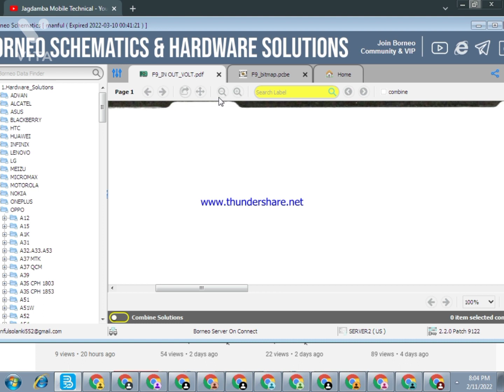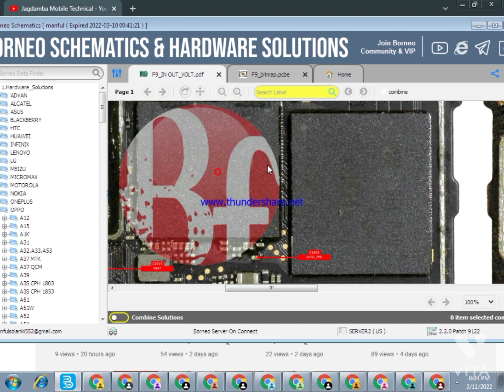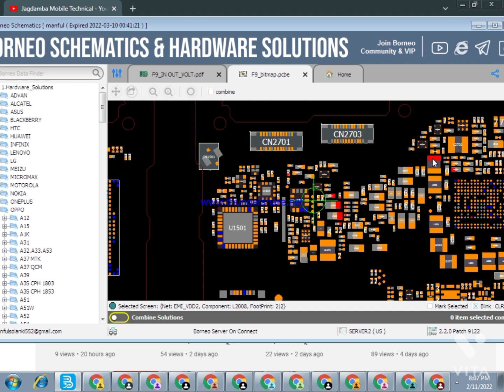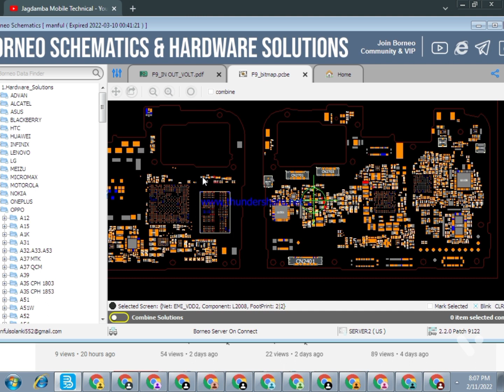borneo की हेल्प से हम कैसे sorting निकालेंगे Jagdamba mobile technical